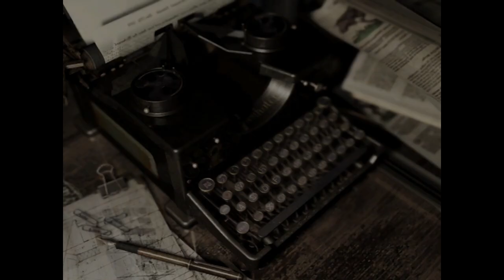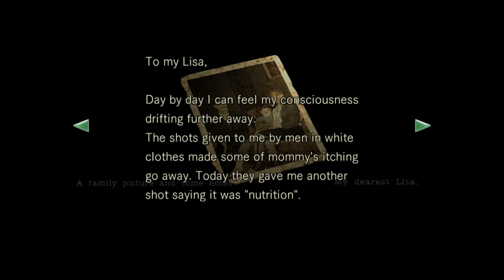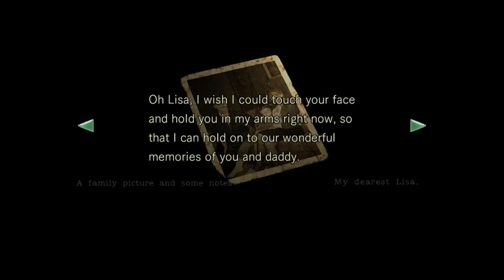Barry pulls a gun on Jill! Resident Evil Part 21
Oooouuu a creepy and cluttered room! With water! And snakes in the water! Aaron is scared.

We meet up with Barry and that dude pulls a gun on Jill! Either Barry was pulling punches or Jill is a true badass because she quickly turns the tables. We learn nothing because a monster attacks!

00:00 - Intro
06:44 - Finally Cleared!
16:50 - Barry vs Jill
20:26 - Refried bean!